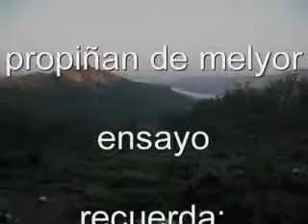propiñan de melyor jcpj ensayo lento